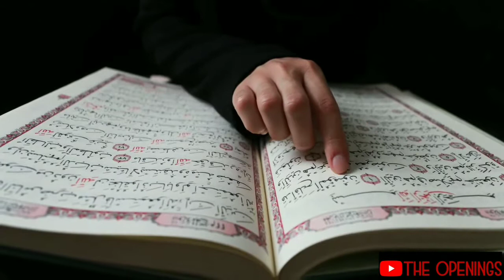Amantubillahi || ইসলামিক গজল || Islamic gojol || তলিব আল হাবীব || Nasheed (Only vocals and Daff)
Nasheed:Amantu Billahi
Munshid:Talib Al Habib